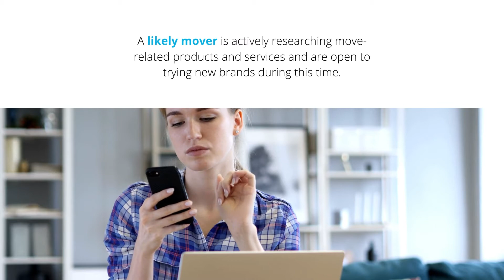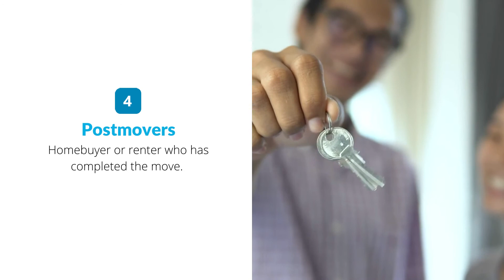New Mover Marketing: The 4 Key Move Journey Phases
V12 provides industry-leading mover solutions spanning the entire move cycle to make sure you don’t miss a single opportunity.

Targeting new movers offers your brand incredible customer acquisition and retention opportunities. With MoverTech’s proprietary data and comprehensive insights across the entire mover journey, your brand’s message is guaranteed to reach the right audience, on the right channels, at the right time.

MoverTech offers the most in-depth mover data set on the market, with unparalleled insights into moving consumers, their households, shopping behaviors, lifestyles, interests, property data, billions of purchase intent signals, and more.

The move journey is comprised of 4 key phases:

Possible movers: Homeowners or renters who are actively researching move-related products and services. They may be observed browsing for moving companies, home improvement services, mortgages, and realtors but do not have a home listed for sale.

Likely movers: Homeowners who have their home listed but are not definitively moving. These consumers are actively researching move-related products and services and are open to trying new brands during this time.

Verified premovers: Homebuyers who have a home under contract or in inspection, and are in the moving or financing process. These movers are actively searching for and purchasing home and move-related products and services.

Postmovers: Homebuyer or renter who has completed the move. These movers are settling in and can be seen making a variety of purchase decisions for their new homes within the first 12 months of moving

Check out our extensive library of free mover marketing resources for infographics, videos, webinars, articles, and more.